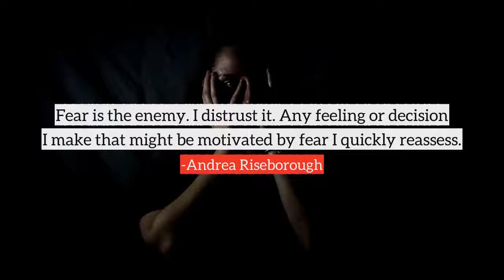Andrea Riseborough top Quotes, best quotes from Andrea Riseborough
Following are the few quotes from Andrea Riseborough, in this video
1) Fear is the enemy. I distrust it. Any feeling or decision I make that might be motivated by fear I quickly reassess.
2) I'm interested in having a relationship with the world that's not my own.
3) When you're playing a romantic version of a real person, you're playing a version of the truth.
But I believe that in the creation of art, there can be moments of God.